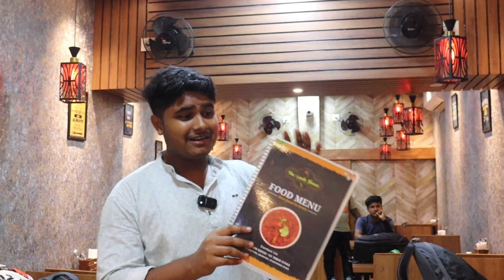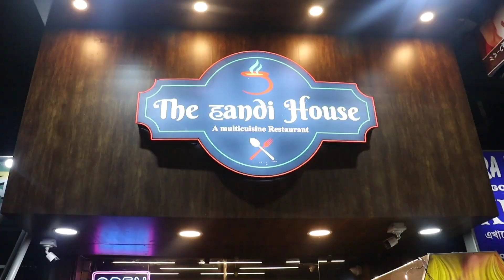The Handi House Kachrapara Best Restaurant ♥️ Champaran Mutton And Chicken🔥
The Handi House
Location:- Kachrapara, Bagmore, Ghoshpara Road

Facebook Page 📄:- Konika Biplab Food

The Handi House
Restaurant Food
Chicken Biryani
Mutton Biryani
Champaran Mutton
Champaran Chicken
Street Food
Food Vlog
Cheapest Food